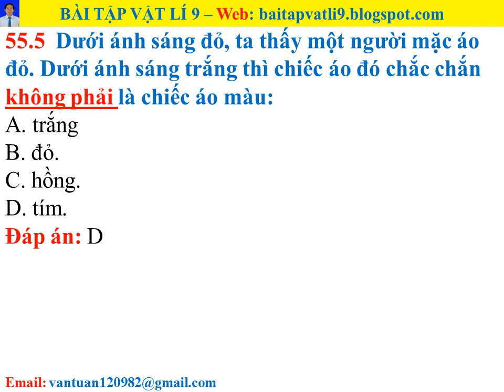Bài tập vật lí 9 - Bài 55 - Câu 55.5